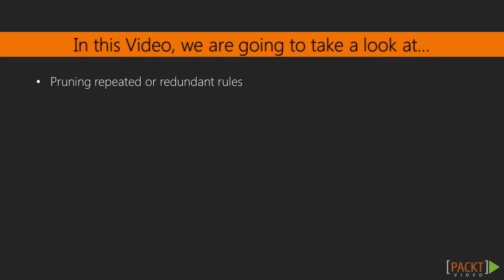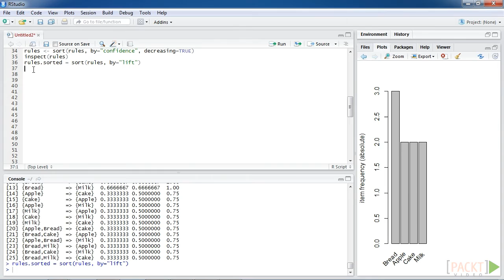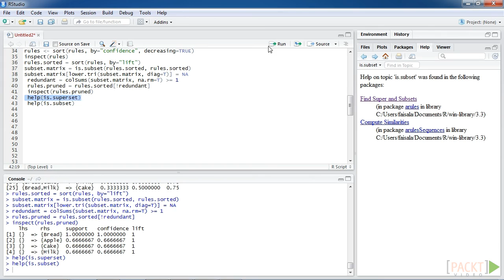078 Pruning Redundant Rules